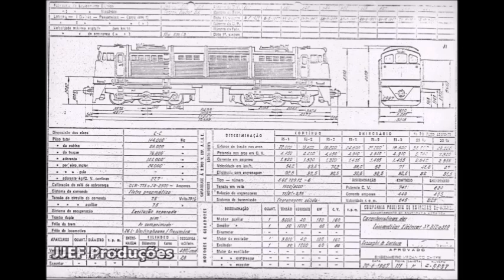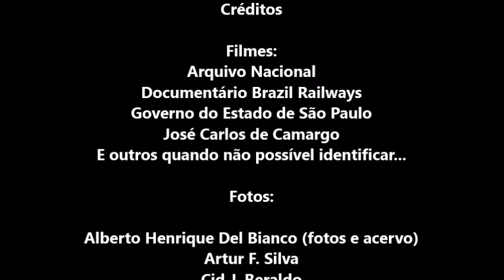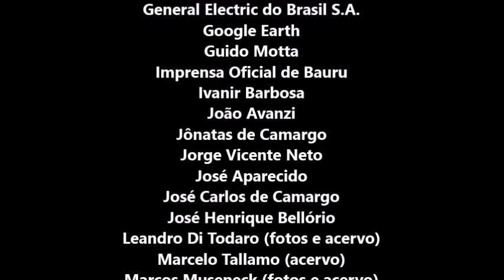A História das Vandecas - FerroHistória #30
Últimas locomotivas elétricas adquiridas pela Companhia Paulista, as GE C-C "Wanderleas" marcaram época por sua modernidade, e por terem sido as únicas locomotivas elétricas de bitola larga construídas no Brasil!